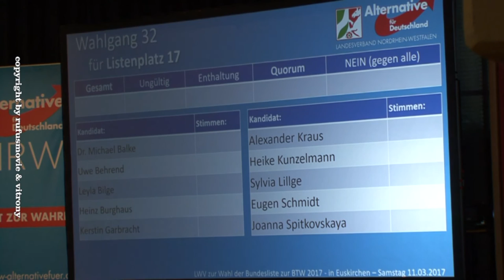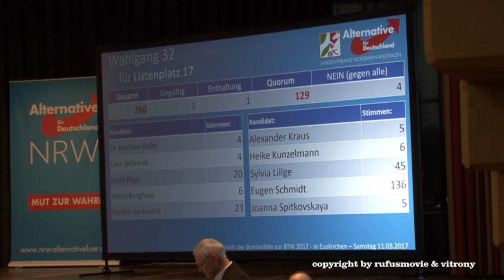Eugen Schmidt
Landeswahlversammlung der AfD NRW in Euskirchen
Bundeslistenplatz 17